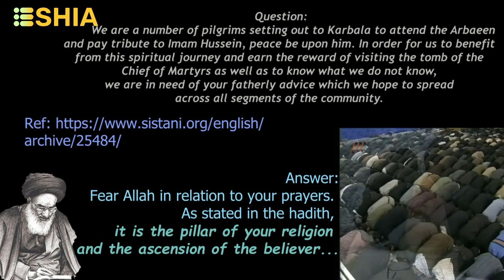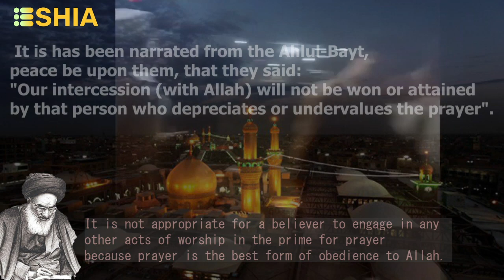Ay. Sistani - 2. Advice to Arba'een Pilgrims - Most Important Act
eSHIA - Ayatullah Sistani was requested the following by a group of Mu'mineen:
We are a number of pilgrims setting out to Karbala to attend the Arbaeen and pay tribute to Imam Hussein, peace be upon him. In order for us to benefit from this spiritual journey and earn the reward of visiting the tomb of the Chief of Martyrs as well as to know what we do not know, we are in need of your fatherly advice which we hope to spread across all segments of the community. May Allah grant you long life. We earnestly call on you to furnish us with your advice and pray for us.

This video is Part 2 (out of 4 Parts) of his beautiful fatherly advice. The rest of the advice will follow in several relevant segments, In sha' Allah.